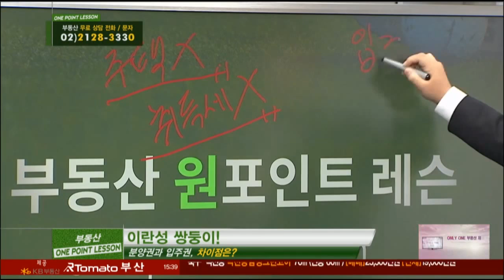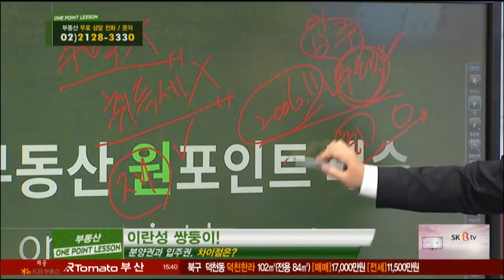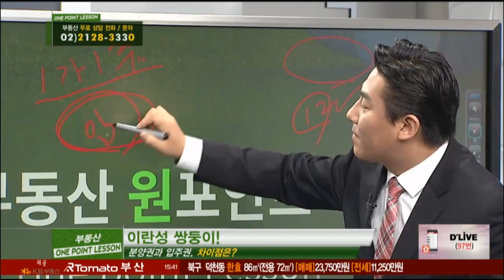부동산토마토TV 알토마토 rtomato 11/05(월) 부동산원포인트레슨 : 분양권과 입주권의 차이는?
김관우 이사(웰스웰)의 두 번째 상담

분양권과 입주권 차이점이 헷갈리네요. 뭐가 다른 거죠?